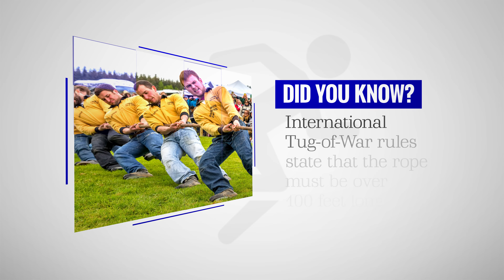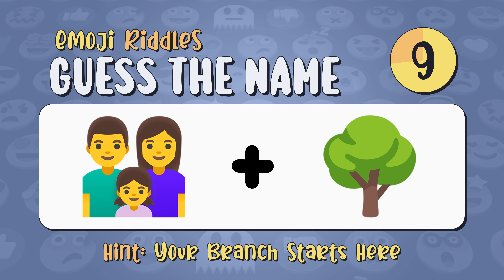Brain Bites Mashup #94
Each Mashup features a variety of bite-size jokes, games, riddles, and trivia. See if you can solve the riddles, guess the right answers, memorize some funny jokes to make your friends smile, and grow your brain with interesting facts.

No two Mashups are the same so make sure you watch every one. New content posted daily.

FEATURING
00:00 Did You Know: Sports
00:16 Alien Quick Cups
01:03 Dad Joke Loading
01:19 Emoji Riddles: Guess The Name
01:51 Fast Food: Fruit